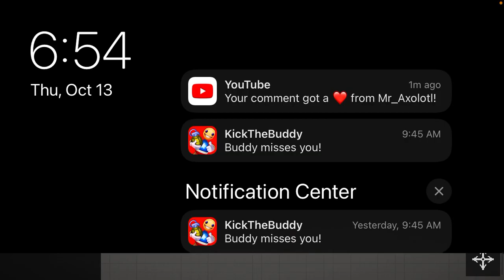melon playground || the skydiving incident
ajbabs